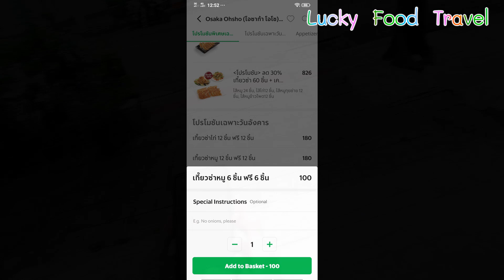เกี๊ยวซ่า Osaka Ohsho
เกี๊ยวซ่าตำรับญี่ปุ่น
Grabfood โปรโมชั่นทุกวันอังคาร 6ชิ้นแถม6ชิ้น หรือ 12ชิ้นแถม12ชิ้น